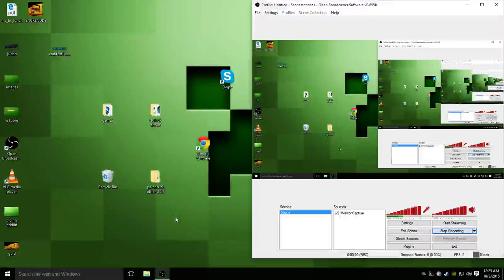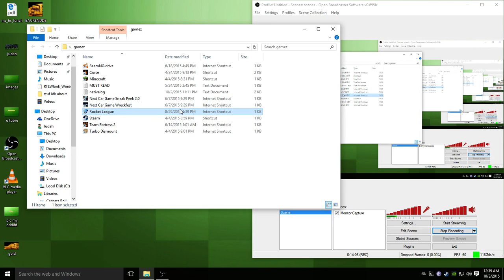it died... whyyyyyyy!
i can t use the key board